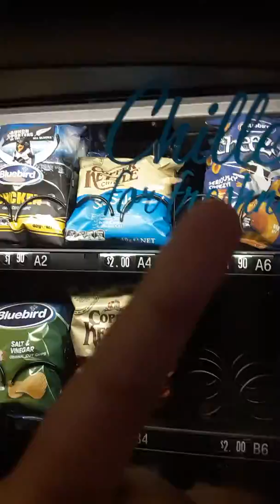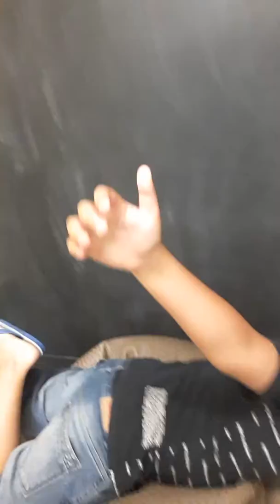Our official office togo!!